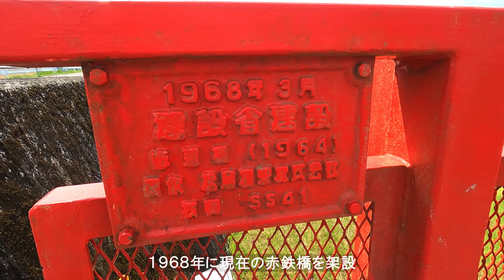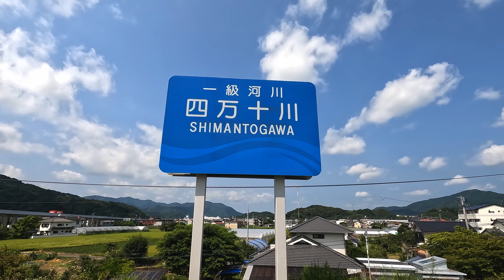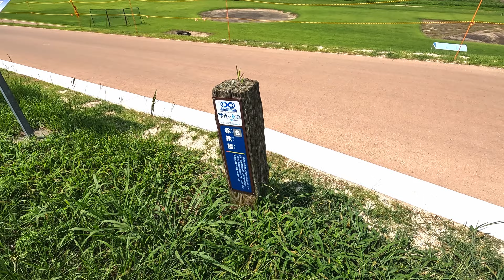ちょっこり四万十川の景勝『赤鉄橋』をぐるっと～Vlog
四万十川にかかる橋「赤鉄橋」は、高知県四万十市にあります。

過去には幡多十景として高知西部の景勝地として選ばれたこともあり、自然の中を流れる四万十川に赤い橋がよく映えます。

周辺の緑地には駐車場も整備されており、ゆっくり橋を眺めて楽しむことができますので、訪れた際は是非のんびり鑑賞していって下さい！